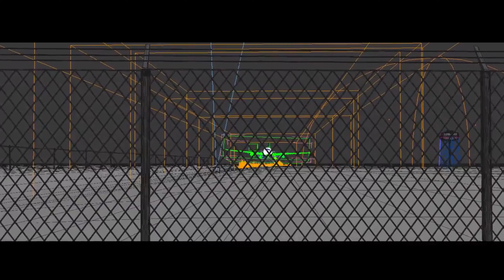VFX REEL 2019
It took me years of practice ,dedication, time and hard working.
give me some suggessions (if any).